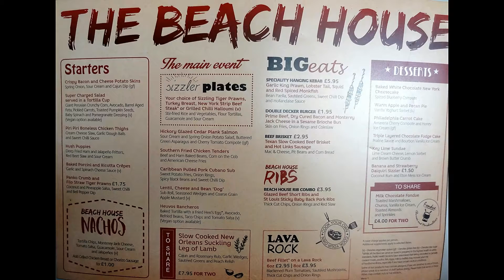P&O Ventura Dining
Let's continue our tour of P&O Ventura with a look around the eating establishments with Your Dream Holiday

Got inspired to cruise on P&O Ventura then drop me an email and we will sort out your cruise for you. With low deposits available from £49 pp it’s a great time to book with Not Just Travel - Your Dream Holiday.